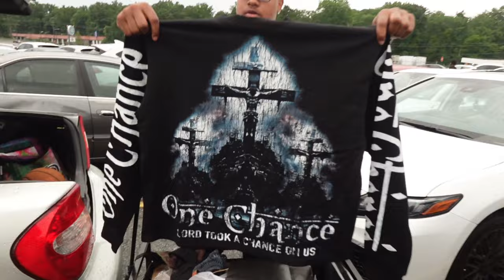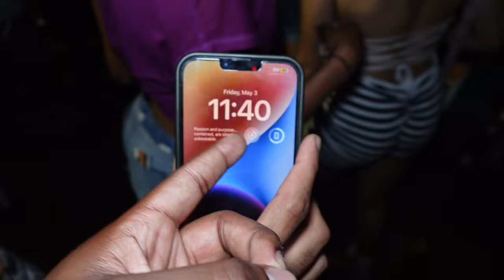Linking With Cashy Vee | Atlanta Vlog